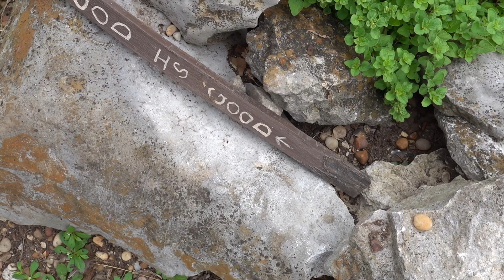Sunrise Day 30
Sunrise day 30 of 30. Wildflowers, corn, growth, and carving out time to hear what the Father has for us. Thank you for joining me for some beautiful sunrises over the past month. Keep sparkling!